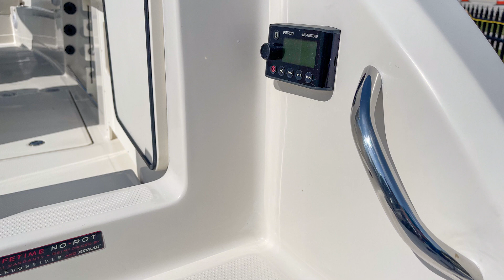2023 Sailfish 272cc for sale at Seven Sports Marine in the Florida Keys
Check out this 2023 Sailfish 272cc that we have for sale down at Seven Sports Marine in Islamorada, located in the Florida Keys